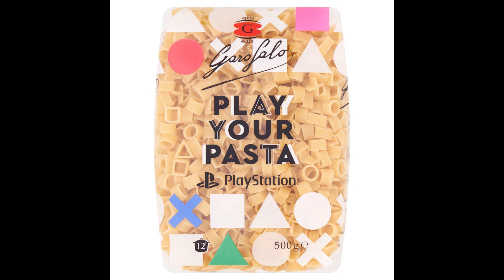Colaboración épica: Playstation y Pasta Garofalo unen fuerzas | ¡Descubre la noticia!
¡La noticia que estabas esperando! En este video te contamos todo sobre la increíble colaboración entre Playstation y Pasta Garofalo. Descubre cómo estas dos grandes marcas se unen para ofrecerte una experiencia única. Además, te revelaremos el precio de este exclusivo producto: ¡solo 2.60 euros, 2.99 dólares o unos 50 pesos mexicanos! No te lo pierdas y compra ya tu edición limitada en línea a través del enlace en la descripción.
este video es solo informativo  todas las imágenes y musica en este video le pertenece a sus respectivos autores